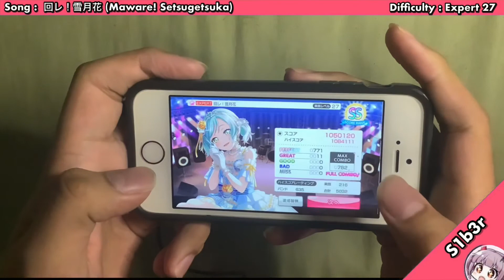【BanG Dream!】 回レ！雪月花 (Maware! Setsugetsuka) ~ (Thumb Play) FC w/11 Greats (Expert 27)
Song details

Cover Artist: Hello Happy World
Difficulty: Expert 27
Notes : 782

Settings

Note speed: 10.9
Note size: 130%
Timing offset: 0
Music volume: 70
SE volume: 24
Character voice: 0